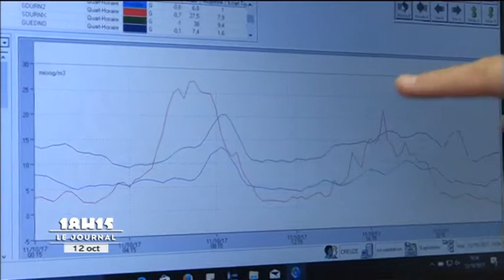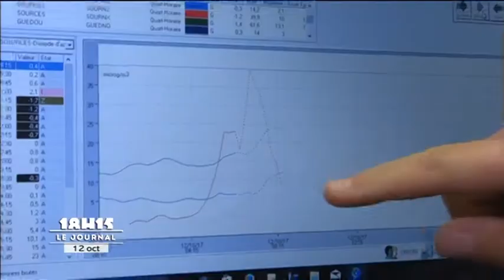Comment est mesurée la pollution de l'air?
Coup de projecteur sur la station de mesure de la pollution en Sarthe. Pour exploitation TV, droits réservés, nous contacter